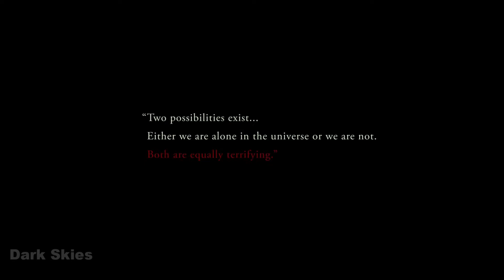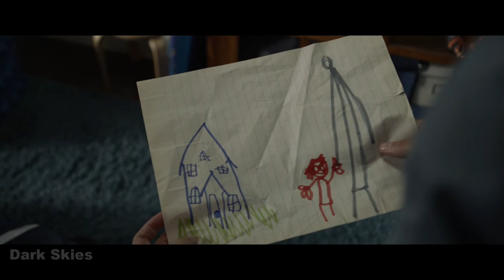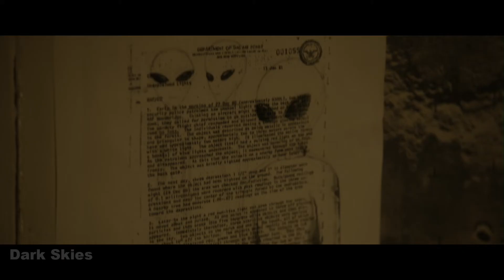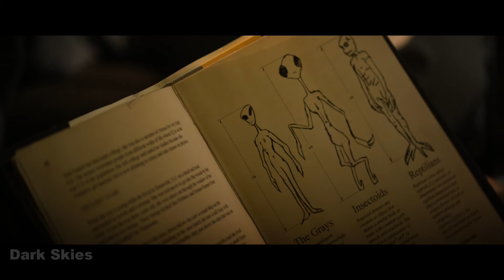Dark Skies Review - Is it Good?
Is Dark Skies any good?

This episode of UFO Movie Club looks at director Scott Stewart’s 2013 horror-sci-fi movie Dark Skies. Fans of moody haunted house movies like The Conjuring and Paranormal Activity will feel right at home with Stewart’s tense supernatural thriller.

Dark Skies' examination of alien abduction mythology sets it apart from most supernatural thrillers. Dark Skies goes all-in on alien abduction lore, spinning the controversial phenomena into a hair-raising horror flick.

Whereas this subject is ripe for overeager actors to ham it up (ala Christopher Walken’s legendary performance in Communion), Keri Russell, Josh Hamilton, and J.K. Simmons elevate the material by playing it straight.

You don’t have to believe in UFOs to fall victim to Dark Skies’ chilling spell. But people who’ve gone down ufology rabbit holes will appreciate the movie’s take on alien abduction lore.

Head to Victor Stiff Reviews for Dark Skies written review.

Dark Skies Official Synopsis:
As the Barrett family's peaceful suburban life is rocked by an escalating series of disturbing events, they come to learn that a terrifying and deadly force is after them, one which may have arrived from beyond the stars.

About Dark Skies:
Director: Scott Stewart
Writers: Scott Stewart
Cinematography: David Boyd
Cast: Keri Russell, Josh Hamilton,  Dakota Goyo, Kadan Rockett, and J.K. Simmons.
TIMECODES
0:00 UFO Movie Club Dark Skies INTRODUCTION
0:10 WHAT IS IT WE LOVE ABOUT HAUNTED HOUSE MOVIES?
0:40 DARK SKIES SYNOPSIS
1:50 HOW DARK SKIES TACKLES ALIEN HORROR
3:49 WHAT IS THE ALIEN ABDUCTION PHENOMENON?
4:20 HOW DARK SKIES STAYS TRUE TO ALIEN ABDUCTION MYTHOLOGY
5:10 A HISTORY OF ALIEN ABDUCTION MOVIES
6:10 FINAL THOUGHTS ON DARK SKIES

MUSIC🎵
Lurk – Monument Music
Music from Uppbeat (free for Creators!):

CLIPS AND PHOTOS🎞
Dark Skies – Dimension Films/The Weinstein Company
Malignant – Warner Bros. Pictures
Communion – New Line Cinema/Allied Vision
Fire in the Sky – Paramount Pictures
Taken – Paramount Worldwide Television Licensing & Distribution
The Conjuring – Warner Bros. Pictures
The X-Files – 20th Television
The UFO Incident – NBC